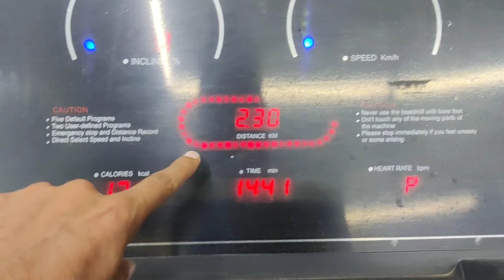complete chest workout after recovering from fever | Best 5 exercise for complete chest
Hi
  In this video I have shared my complete chest workout. I performed total 5 exercise for chest in which I covered following exercises

1. Incline barbell press for upper chest
2. Flat bench press for middle chest
3. Cable crossover
4. Incline chest press
5. Dumbbells pullover

In the video:

chest ki charbi kam karne ke liye kaun si exercise karen
complete chest workout at gym hindi